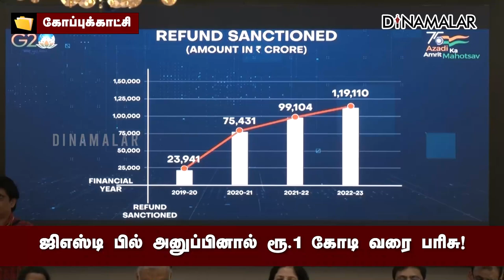ஜிஎஸ்டி வரி ஏய்ப்பை தடுக்க புதிய திட்டம் GST| Mera Bill, Mera Adhika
ஜிஎஸ்டி வரி ஏய்ப்பை தடுக்க புதிய திட்டம்
GST| Mera Bill, Mera Adhikar| Prize Scheme|| Central Govt plan#G.S.T.